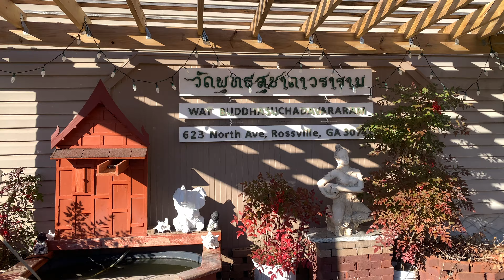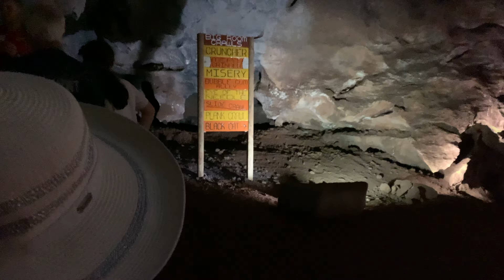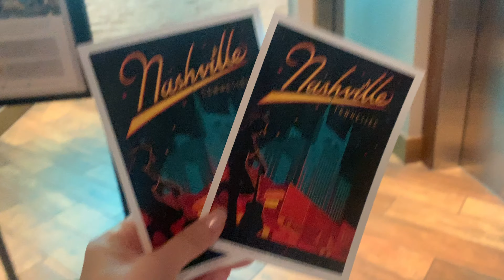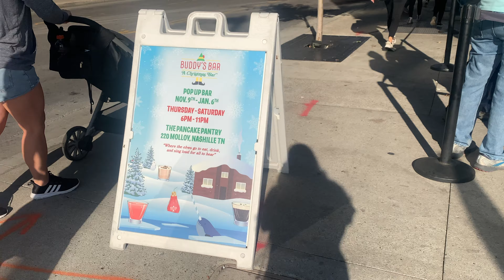tennessee 𐚁⊹₊ ⋆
hey y'all 🤠🌵🏜🐴. i wanted to post an older vlog bc why not. i had a lot of fun in tennessee! it was like my hometown, only... nicer. and my favorite band is from tennessee which makes it even cooler (paramore). i wish id gotten to drive by franklin while i was there, but in retrospect maybe that would have been weird lol (ᵕ—ᴗ—)

music 𝄞⨾𓍢ִ໋🎧ྀི
liar - paramore (this album is peak)
flower child/ new moon - kacey musgraves (queen, honorary asian girl card with her song jade green, demoted back with her song anime eyes, i love her)
red wine supernova - chappel roan (ty justin. justin was driving us back to the airport, clutching the steering wheel yelling PINK PONY CLUB ahahahahah)